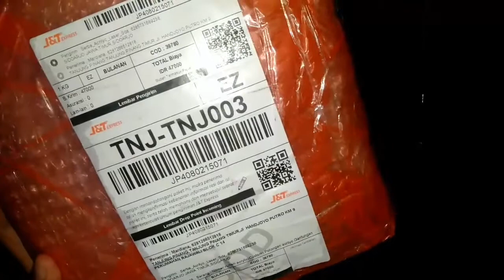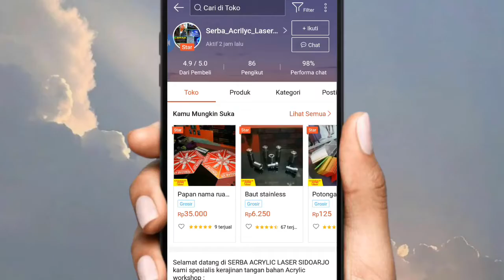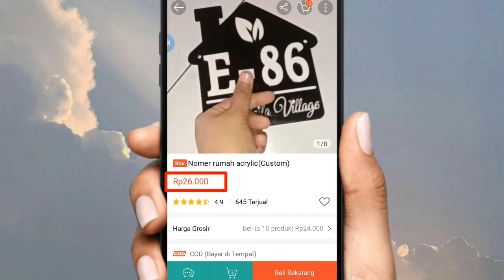UNBOXING PAKET SHOPEE - NOMOR RUMAH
Haii guys jadi bagi yang mau beli aku udah cantumin toko  shopee nya yaa